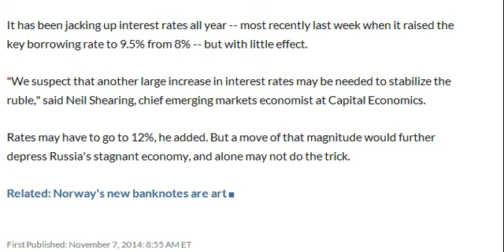Russia's currency won't stop falling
Russian President Vladimir Putin could be facing a full-blown currency crisis.
The ruble has fallen by about 30% since the start of the year to a record low against the dollar.

It plunged by about 10% this week alone, after the Russian central bank said it would reduce its support for the currency, allowing the ruble to trade more freely.